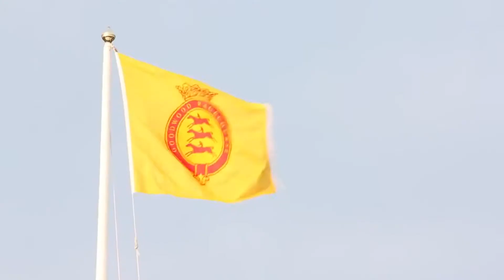August Bank Holiday Fixture | Are you joining us?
The countdown begins ahead of our three-day AugustBankHoliday fixture, starting this Friday. Will you be joining us? 🐎 🍰 🍾

Goodwood Racecourse is renowned for being one of the most exciting and considered by many as the most beautiful in the world.

Follow Goodwood Racecourse on social media for even more great content!